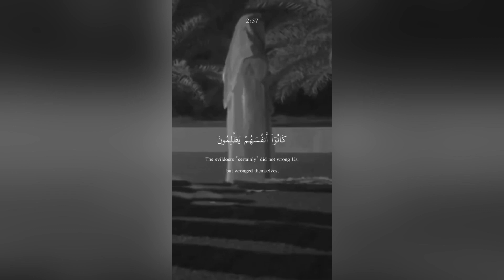The Power of Repentance: Learn from the Story of Moses and the Calf | Surat Al-Baqarah (54-57)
Surat Al-Baqarah (54-57)

And ˹remember˺ when Moses said to his people, “O my people! Surely you have wronged yourselves by worshipping the calf, so turn in repentance to your Creator and execute ˹the calf-worshippers among˺ yourselves. That is best for you in the sight of your Creator.” Then He accepted your repentance. Surely He is the Accepter of Repentance, Most Merciful.

And ˹remember˺ when you said, “O Moses! We will never believe you until we see Allah with our own eyes,” so a thunderbolt struck you while you were looking on.

Then We brought you back to life after your death, so that perhaps you would be grateful.

And ˹remember when˺ We shaded you with clouds and sent down to you manna and quails, ˹saying˺, “Eat from the good things We have provided for you.” The evildoers ˹certainly˺ did not wrong Us, but wronged themselves.